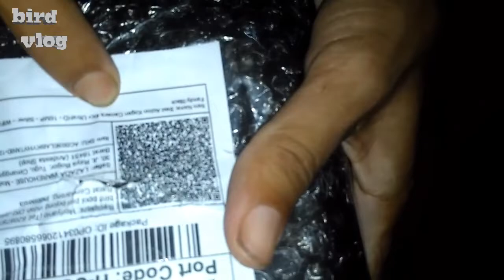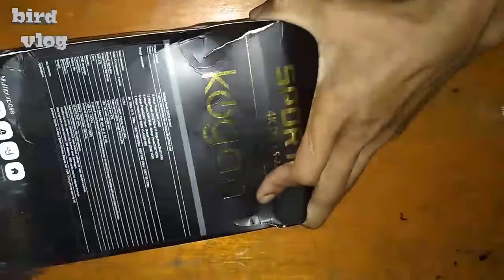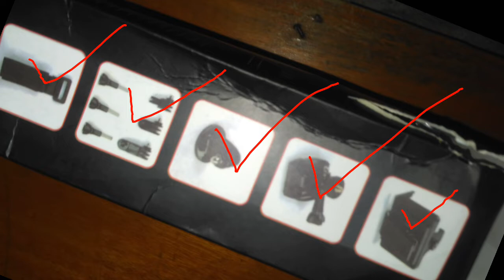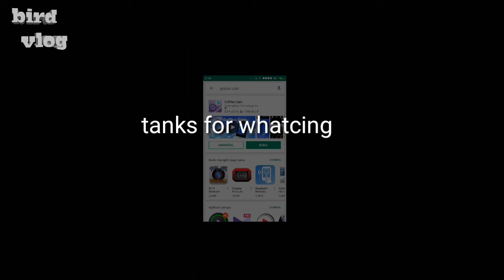UNBOXING kogan action camera 4k H.264 ultra hd 16mp wifi dari Lazada,cuma 3 ratus ribuan